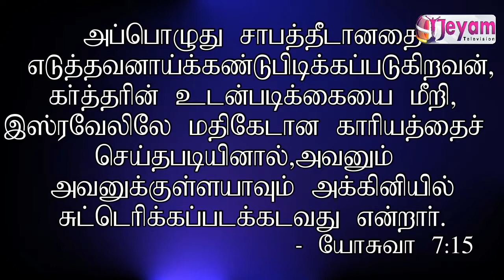Jeyam Epi-02| REV.J.samuel | JESUS MIRACLE CHURCH | Tamil Christian Message | Jeyam Tv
Epi-02 | REV.J.samuel | JESUS MIRACLE CHURCH | Tamil Christian Message | Jeyam Tv |